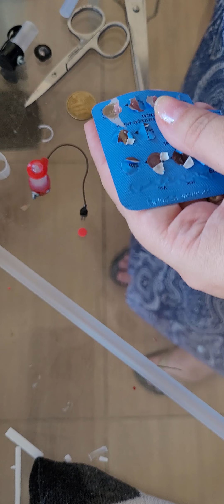miniatura de liquidificador...545